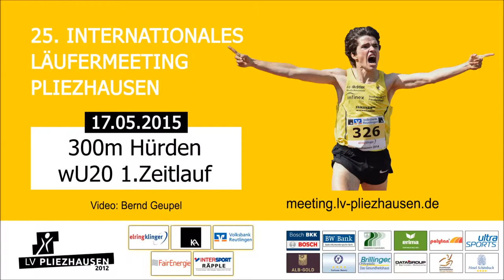300m Hürden weiblich U20 1.Zeitlauf